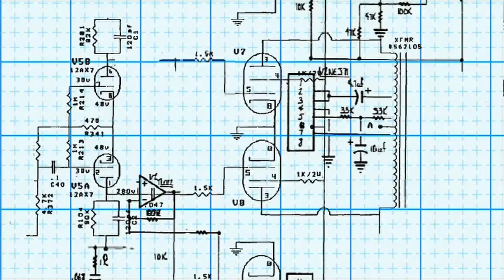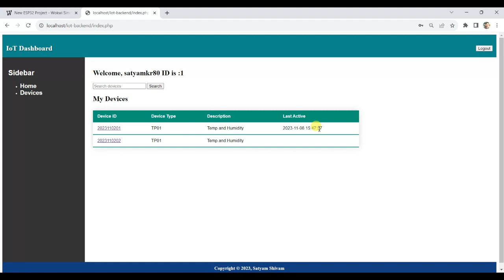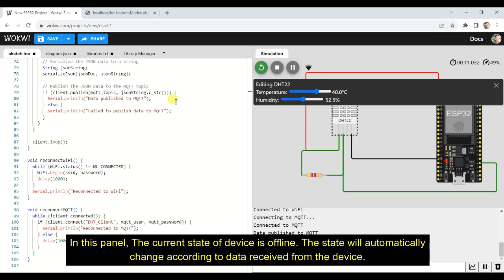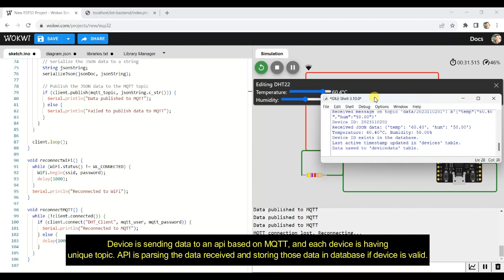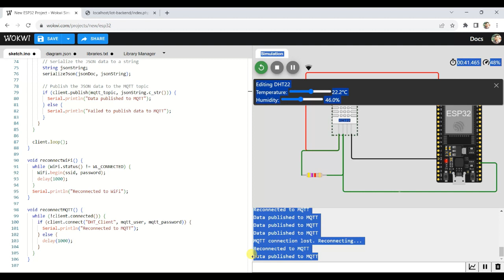Custom IoT dashboard for IoT Products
I have created this project to demonstrate the dashboard creation and management for IoT Products. This dashboard can be used to handle multiple devices of the same type or different types.

Concept: Design a new device, add the device on the dashboard, and select the type. The server will only accept the data from the device if the device ID is created by the authenticated user. The last active status of devices can be also monitored from the dashboard. Wokwi simulation is used for reference purposes.

Currently dashboard is running on localhost but soon going to make it live.